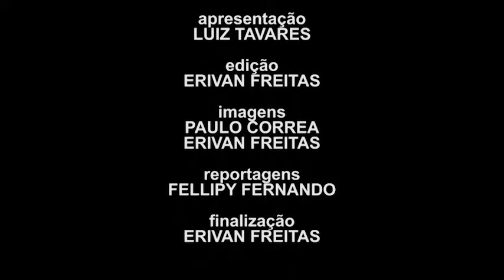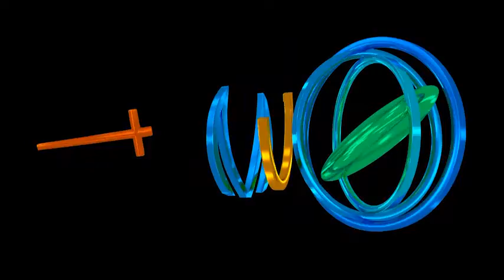BOLETIM ESPECIAL DOM VICENTE ZICO